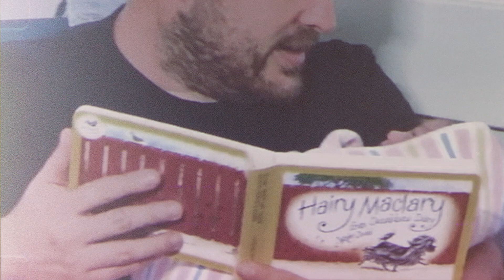Travis Collins - Raise Me (Official Video)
Official music video for "Raise Me" by Travis Collins, from the album 'Any Less Anymore' (ABC Music).

Written by Travis Collins & Jason Duke
Song produced by Stuart Stuart
Video directed by Alexander Lu

Lyrics:
I know we ain't met,
Still got a few weeks left
I kinda thought that I should warn ya
You got your work here cut out for ya
Aint tryin scare ya, but since we’re talkin’
I could use a little growin’ up
Your mama made me a pretty good man
But for you pretty good ain’t good enough

We’re both gonna stumble, both gonna fall
Both gonna act like we know it all
Till we both figure out what we’ve both gotta do
Try to remember that I’m learning too
Give me some grace while I get it together
Never give up on making me better
You’re gonna love me, you’re gonna hate me
I’m gonna drive you crazy
I hope you're ready to raise me

I put the paint up on your walls
Built the nursery, but that’s about all
You see, I’m starting out 9 months behind
I’m gonna need a little more time
I promise you girl, I’ll get it right

And make me, the best man I can be
I’m already looking up to you to take the lead